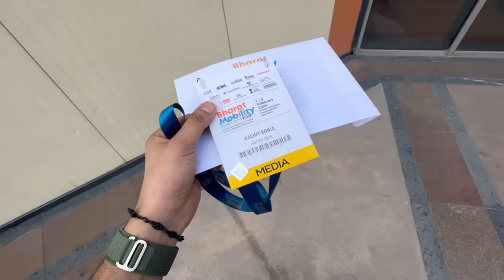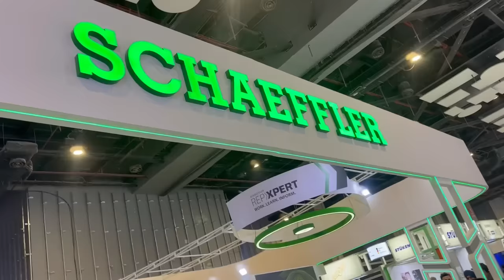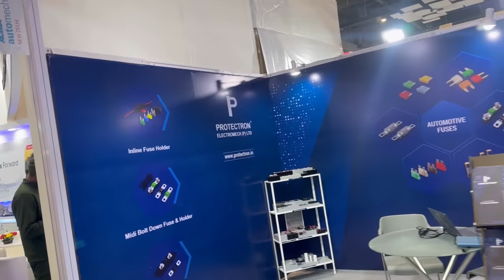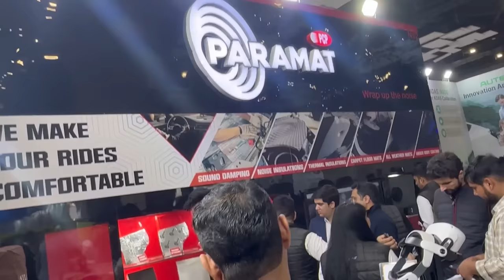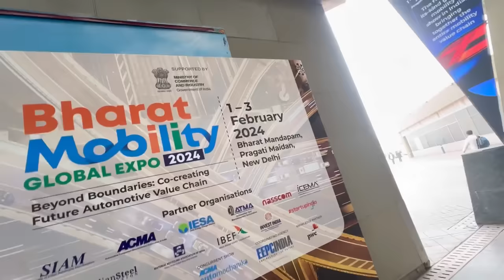₹9 Cr ki Lamborghini 💸 ₹5 Cr ki G-Wagon 😍 Bharat Mobility Global Expo 🔥🔥